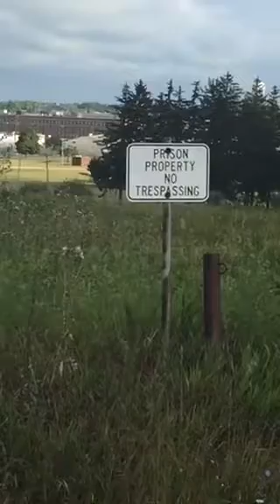Lakeland trail extension Jackson county Michigan part 2